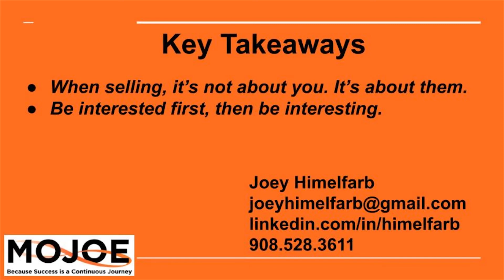BE A GREAT SALESPERSON & HOW TO PROMOTE YOURSELF w Joey Himelfarb, Caz. Bielen-Cazual Conversations.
Joey Himelfarb Client Advocate * Client Support * Account Executive * Trainer * Public Speaker * Sales * Customer Retention * Conflict Resolution * Business Development - Importance of Living and Maintaining a Positive Attitude - Video

POWER OF A POSITIVE ATTITUDE Can Get You Through the Moment or Bad Day.
Watch this fun and informative interview with Joey Himelfarb🌞 and share because it may brighten that person's day!

Caz. Bielen
Clubhouse: @joeyhim

🌞The one thing that flows through JOEY'S  LinkedIn profile and my resume, but may be hard to see, is my genuine concern for my clients’ success and satisfaction. This commitment leads JOEY to ask well thought out questions, which uncover important issues and concerns. Consequently, JOEY is better prepared to help his clients get from where they are to where they want to be. It’s that goal that fuels JOEY"S fire.

JOEY'S QUOTES
🌞Treat your clients like you would treat your mom while remembering that there is no guarantee they will tell their friends how terrific you are. No guarantee. I guarantee if I treat them like garbage, pull the wool over their eyes, or bamboozle them, they’ll tell everybody - even their enemies. And they’ll remember in vivid detail, forever, the day it happened, the weather conditions outside, and the clothes I was wearing.

🌞I've managed entire B2B and B2C sales cycles from lead generation through implementation so I’m familiar with the concept of matrix management and leading disparate teams across business units and silos.

🌞I have coordinated efforts of technical resources and project managers to ensure professional delivery of products and services.

🌞I have been successful in managing project escalations by turning irate customers into ravishing fans.

🌞I am frequently invited to facilitate different presentations at professional networking meetings and to small business associations. We discuss tips and techniques for Selling Yourself, Maintaining a Positive Mental Attitude, and Visualizing Success in a Job Search.

Competencies
✅ Sales and Account Management
✅ Platform Training
✅ Public Speaking
✅ Program Design and Development
✅ Relationship Manager
✅ Project Management
✅ B2B and B2C Selling and Teaching

My mantra: Positive beats negative everyday.

Annie was right - the sun will come out tomorrow.

Clubhouse: @joeyhim